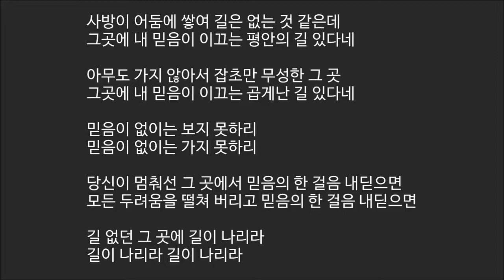[히즈윌 MR] 112 길(Inst) [예수님찬양 새찬양]